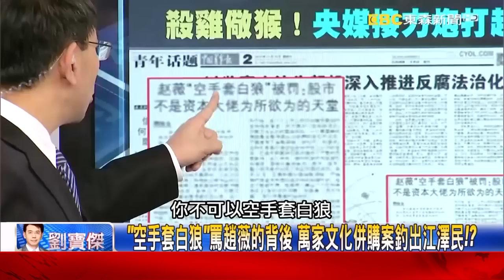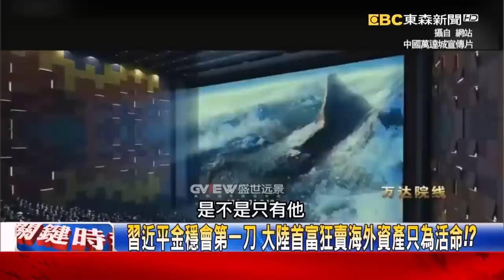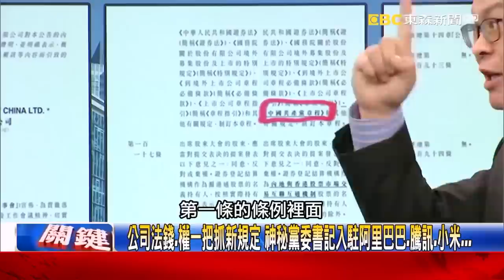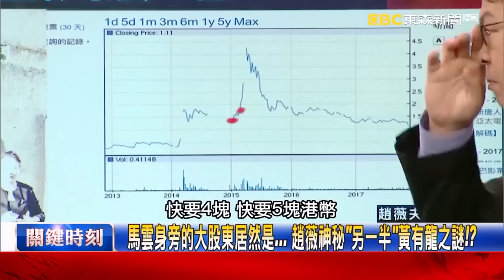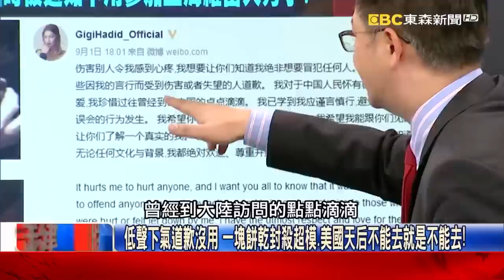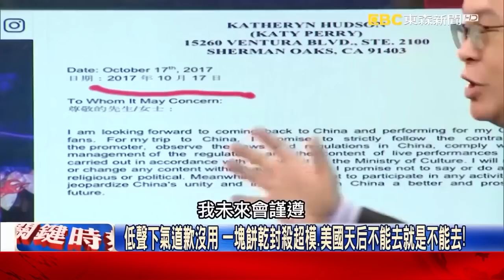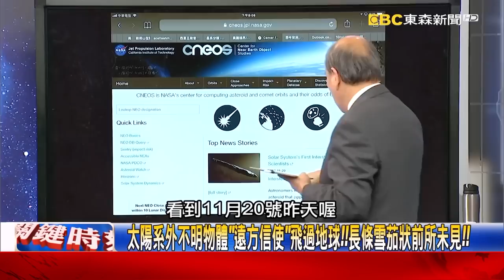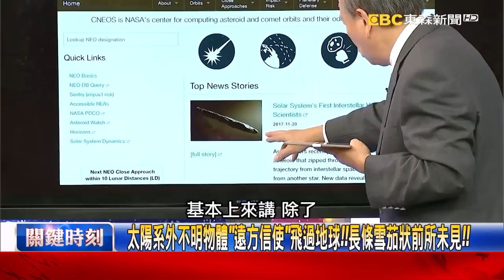【關鍵復刻版】習近平拿趙薇開刀「為揪出江澤民」？投資全被金穩會監管 中國首富甩賣海外資產只為活命！ 20171121 全集 關鍵時刻｜劉寶傑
(00:00:11) 習近平金穩會第一刀 大陸首富狂賣海外資產只為活命！？
(00:27:50) 一兆台幣的超大市場 維密大秀放生頭牌名模委屈求全也要進中國！？
(00:47:14) 太陽系外不明物體「遠方信使」飛過地球！！長條雪茄狀前所未見！！
(00:53:34) 挪威天空現詭異藍光！！「星際之門」接連出現引各國艦艇警戒！？
(00:56:41) 「中華民國空軍」受訓過程 當年美軍「路克基地」第一支的宣傳片！？